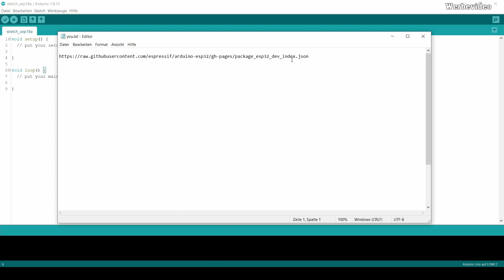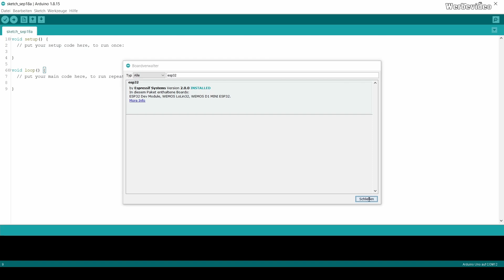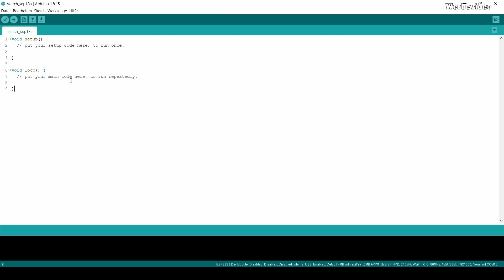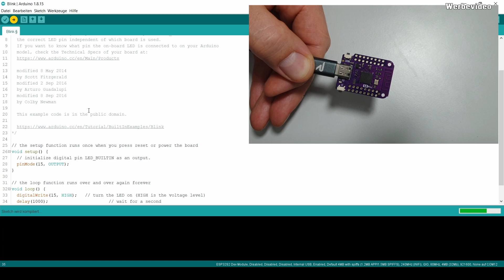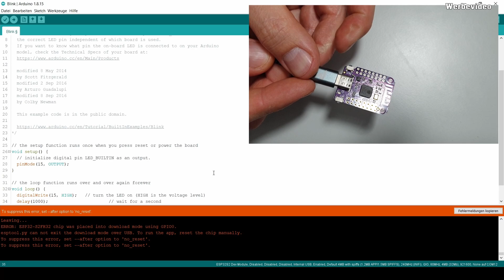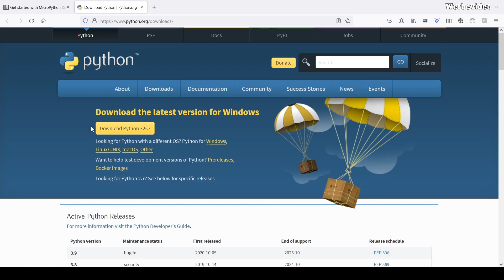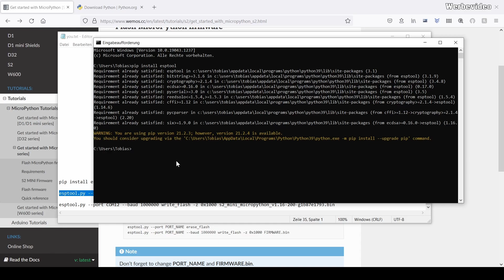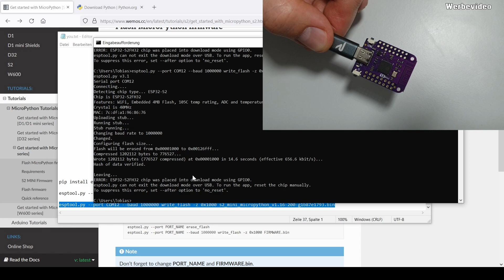Wemos Lolin S2 mini / S2 pico EPS32-S2 Installation mit Arduino IDE / MicroPython flashen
In diesem Beitrag möchte ich euch zeigen wie Ihr das Wemso Lolin S2 mini und das Wemos Lolin S2 pico Board in der Arduino IDE installieren könnt. Das Board ist Werkseitig mit MicroPython installiert. Auch hier zeige ich euch wir Ihr diese Firmware wieder installieren könnt.

▬▬▬ Links ▬▬▬▬▬▬▬▬▬▬▬▬▬▬
ESP32 Packet:

Befehle:
pip install esptool
esptool.py --port COM12 erase_flash
esptool.py --port COM12 --baud 1000000 write_flash -z 0x1000 s2_mini_micropython_v1.16-200-g1b87e1793.bin

▬▬▬ Kapiteln (Sprungmarken) ▬▬▬▬▬▬▬▬▬▬▬▬▬▬
00:00 Intro
00:30 Installation EPS32 Package
01:53 Wemos Lolin S2 Mini Richtige Boardeinstellung
03:33 Firmware Upgrade Modus
04:53 Installation Python
05:56 Installation ESP Tool
06:59 Installtion MycroPython